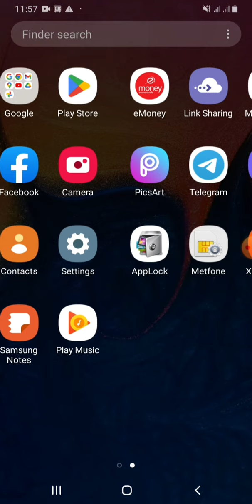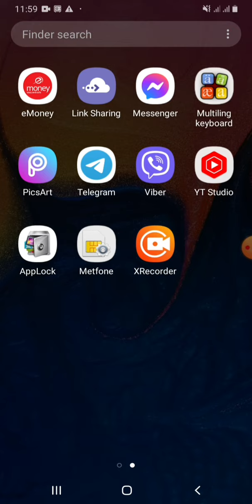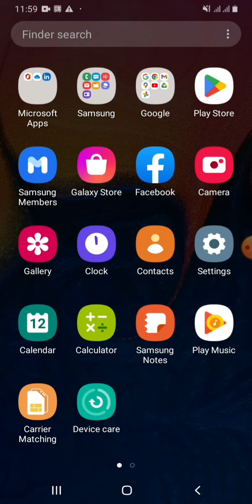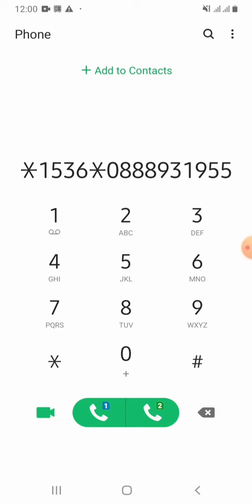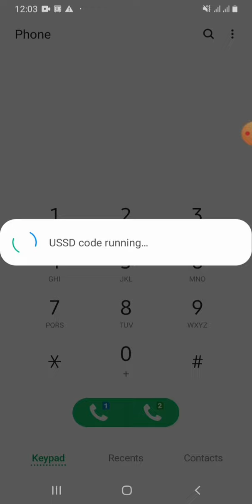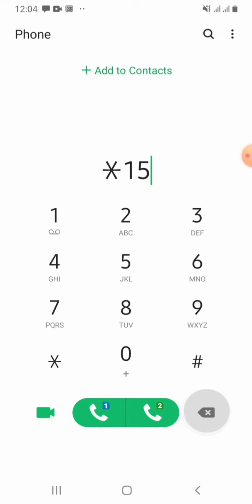របៀបដូរលុយមិត្តហ្វូនថ្មី 2023 - 5$ = 1000$ សពុលភាព 30ថ្ងៃ | Metfone Exchange Monthly